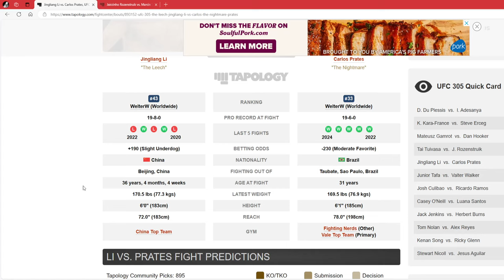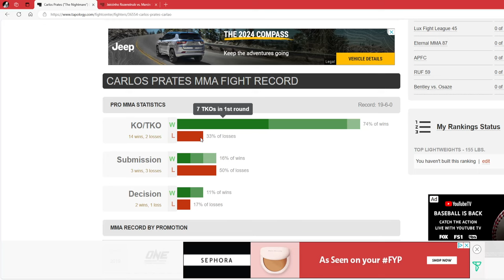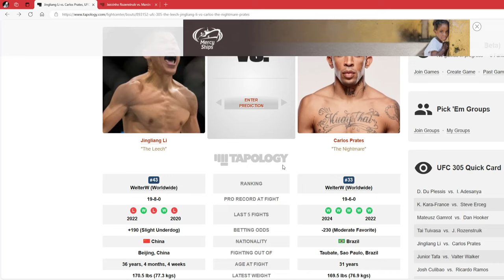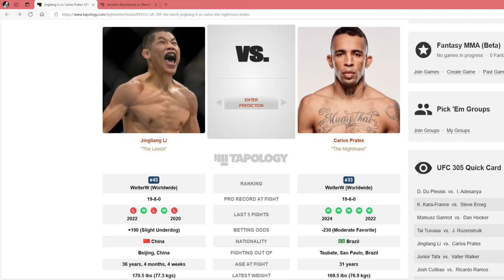UFC 305 Jingliang Li vs Carlos Prates